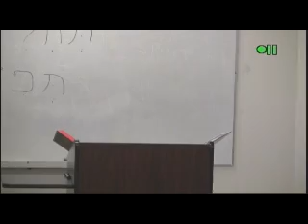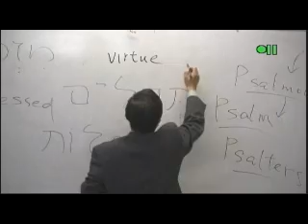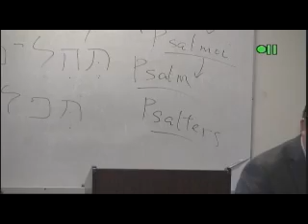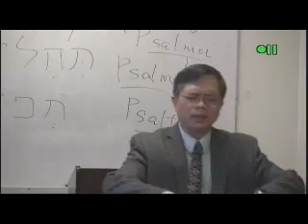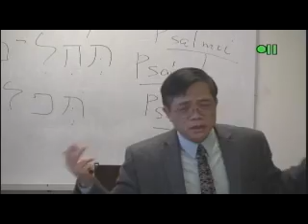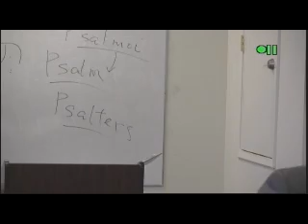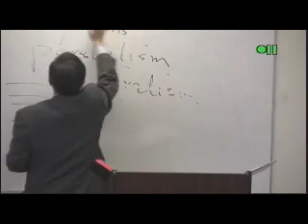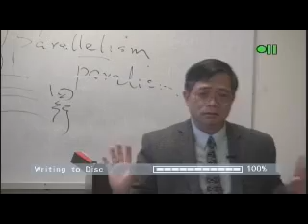OT331 14 050215